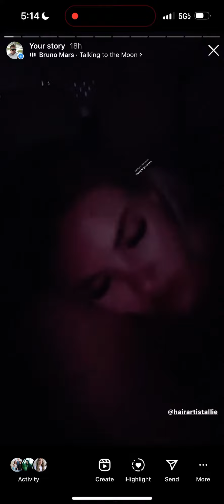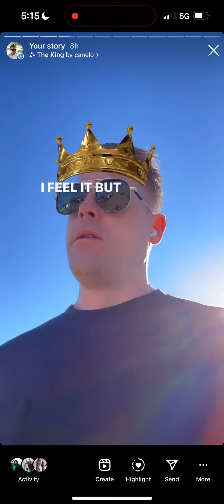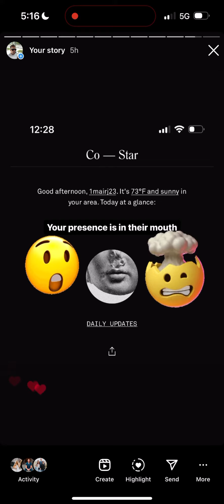Joe Life - Vlog 9 Bikes, Sweat, Thoughts. 🚴 😅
Gotta go to Tim’s bike race today, play some basketball, and got in a good workout.